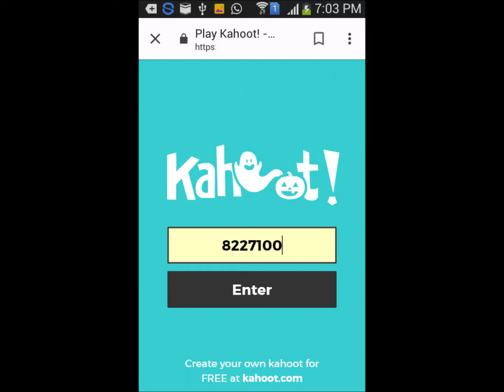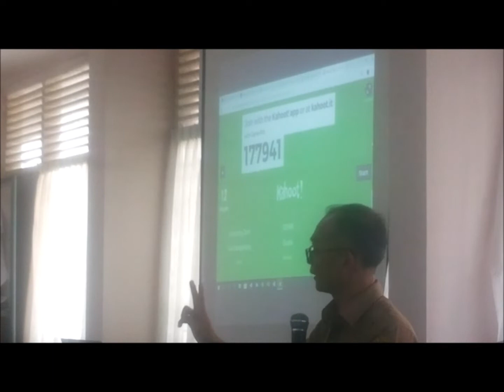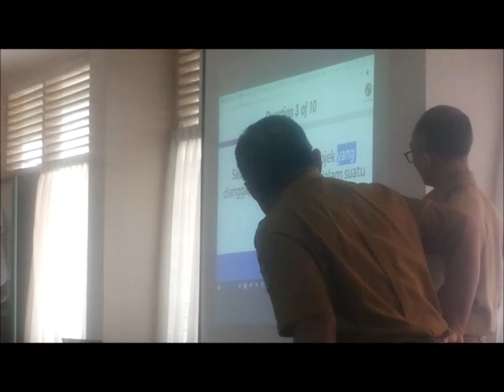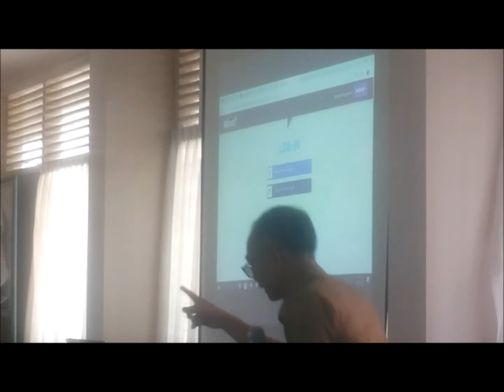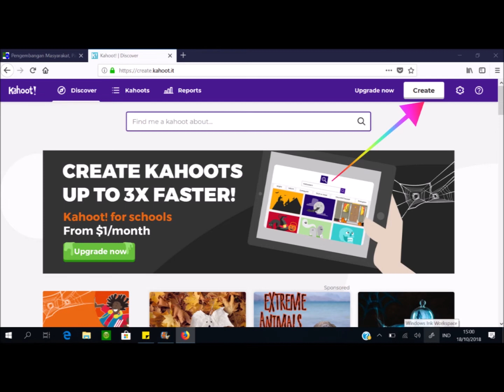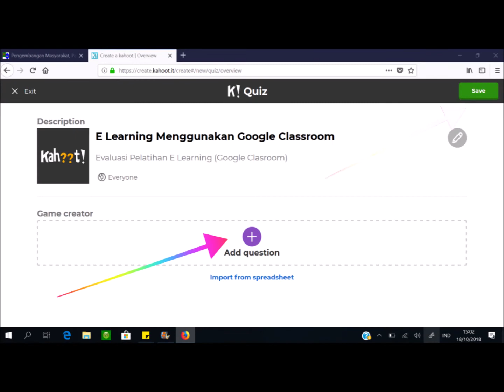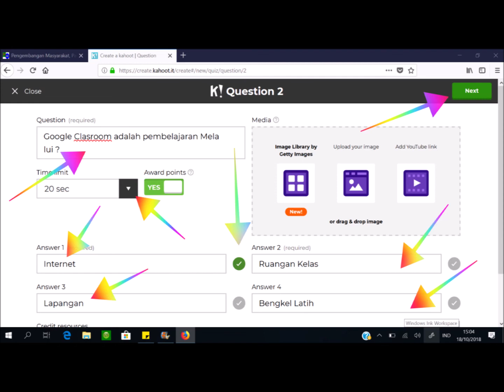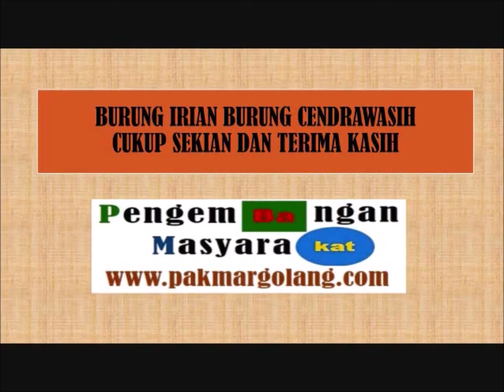Evaluasi Menyenangkan dengan Kahoot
Video ni merupakan bagian dari sesi pembelajaran bersama Bapak Suparman, Widyaiswara BPSDM Prov. Riau. Judul Materi adalah melakukan evaluasi dengan menggunakan Aplikasi Kahoot.